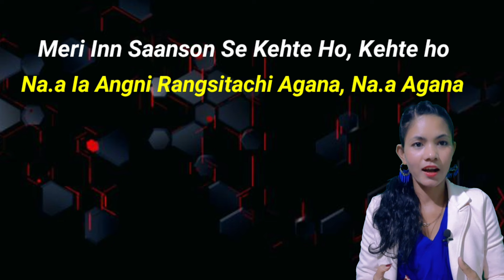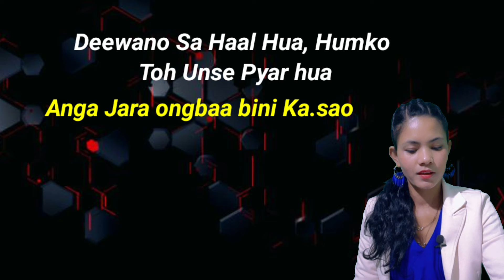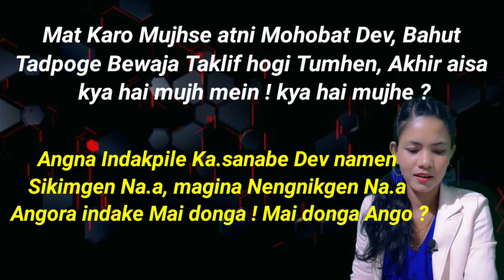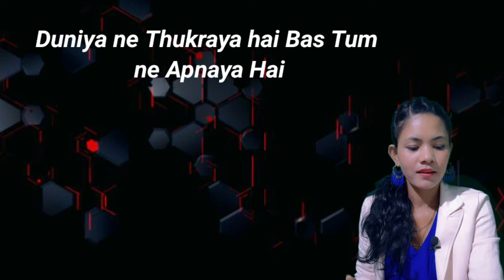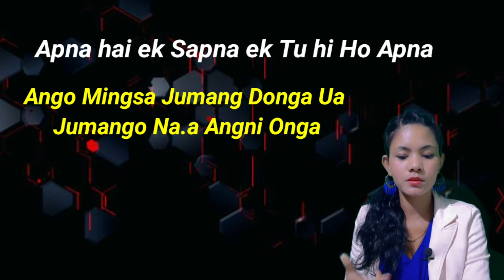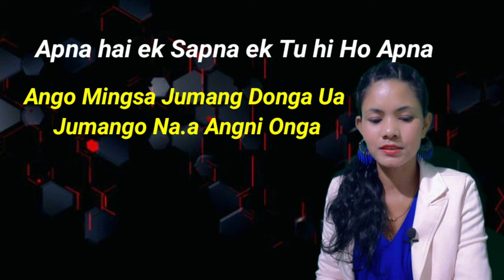Tum Dil Ki Dhadkan Mein Rehte Ho Song Translation In Garo | Chugimik Git Talate On.enga 😇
Gitrangni gimin translation ka.aniko nangode angna Facebook ba Instagram'o msg ka.e singna gita mangen mitela 🙏

Angni ia videoko namnikode like kapabone aro singanirang dongode comment box 📦o singbone 🙏😇

👉 Sania_marak7